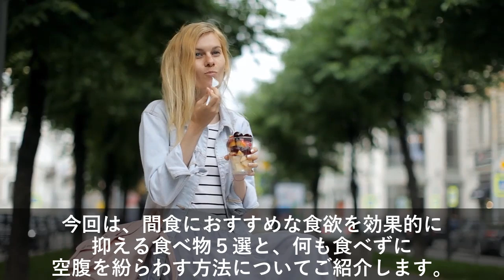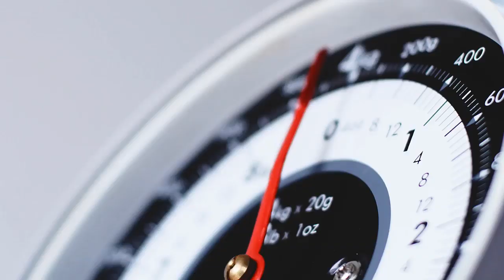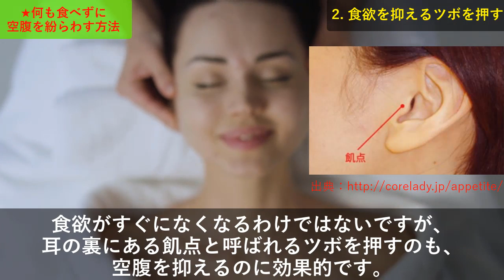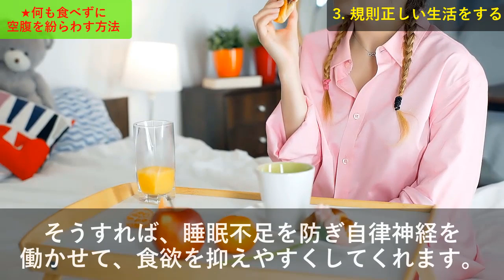間食にオススメ！食欲を抑えダイエットに効果的な食べ物と方法とは？痩せるには○○が有効？知ってよかった雑学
本動画では、間食におすすめな食欲を効果的に抑える食べ物５選と、何も食べずに空腹を紛らわす方法についてご紹介します。

知っている人はやっている老けない食習慣８選！アンチエイジング・老化防止に良い食品や習慣とは？知ってよかった雑学

物が多い部屋が人の心に及ぼす悪影響４選！断捨離・掃除・片付けをすると得られることとは？知ってよかった雑学

【衝撃】内臓脂肪を減らし血液をサラサラにする食品１２選！ダイエットにつながる食べ物・飲み物とは？知ってよかった雑学

夜寝る前に食べると痩せて快眠できる食べ物４選！ダイエット出来て睡眠にも良い食べ物とは？知ってよかった雑学

寝る前に飲むと痩せやすくなる魔法の飲み物とは？ダイエットでき質の良い睡眠を得られるドリンクとは？知ってよかった雑学